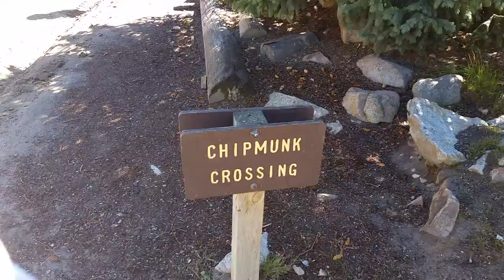St. Elmo Ghost town Chipmunks Colorado - September 15, 2016 - Travels with Phil - unedited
St. Elmo Ghost Town Chipmunks in Colorado - September 15, 2016 - Travels with Phil by Phil Konstantin - -